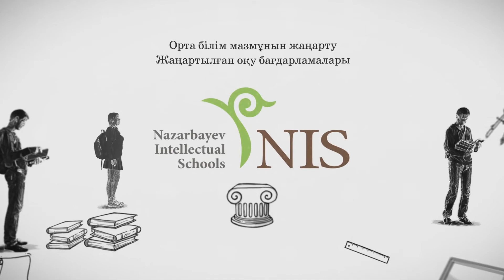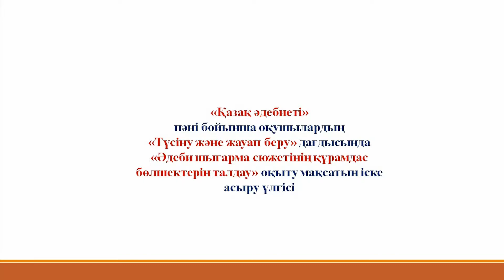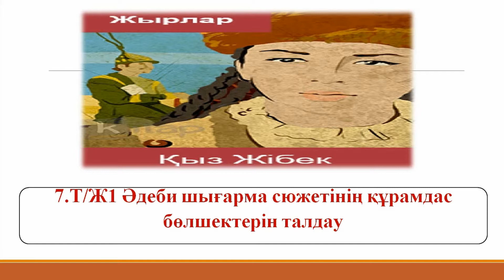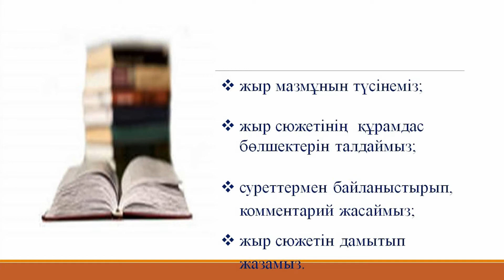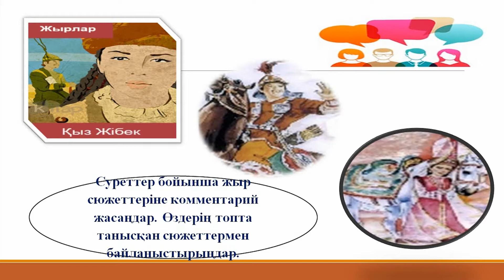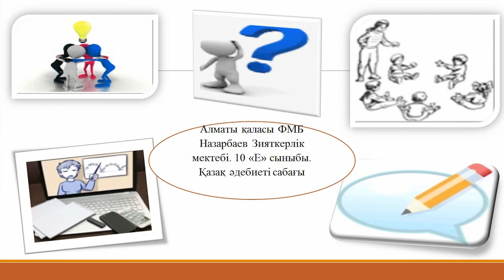Қазақ әдебиеті 5 сынып, бейне №1